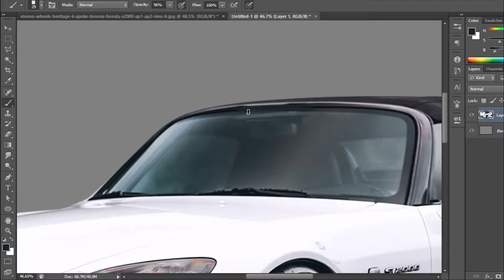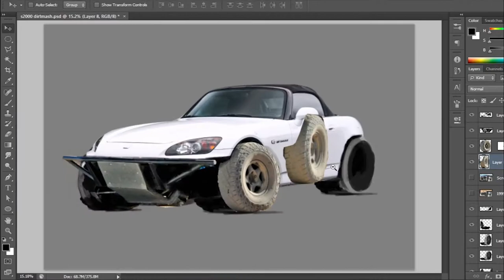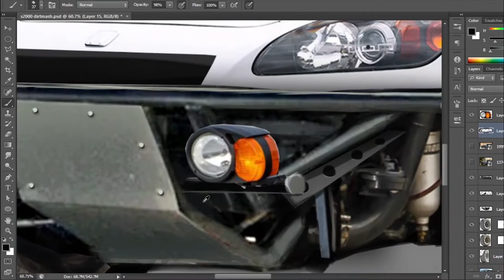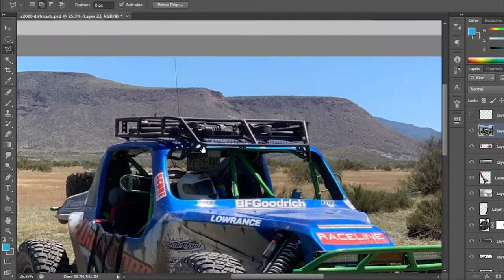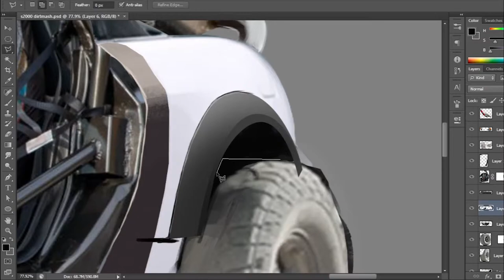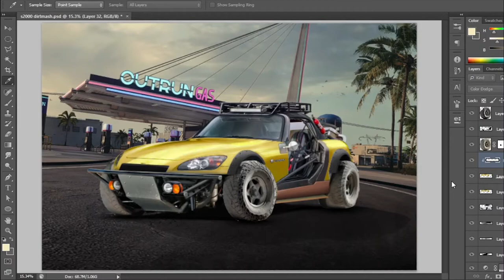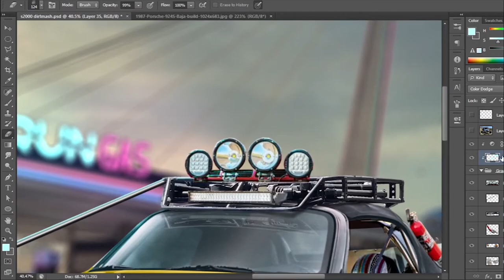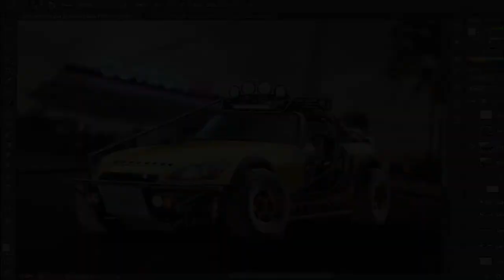offroad Custom design Honda s2000 DIRTMASH [Timelapse] [photoshop]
found some good offroad truck images on xtreme offroad website, This is the result of the idea came to my mind, leave your reactions on the process, is it perfect enough?

fundraising for changing my potato pc,
contributions appreciated

MUSIC RELEASE BY CARBON CITIZEN

car art
khyzil saleem
yasiddesign
car artwork
car editing photoshop
virtual tuning
car paintings
porsche art
jdm art
automotive artwork
virtual car tuning
automobile art
muscle car art
photoshop virtual car tuning
custom car artwork
virtual tuning photoshop
art for automotive
muscle car artwork